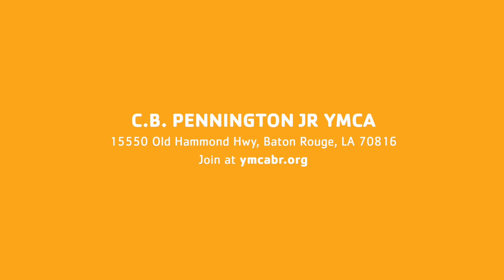C. B. Pennington Jr. YMCA Virtual Tour